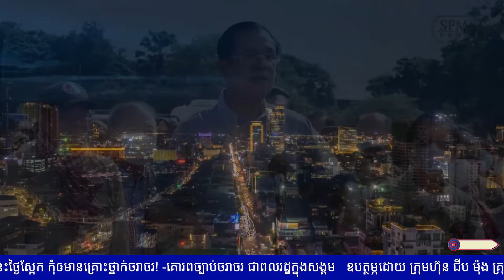កងទ័ពជួរមុខ || លោក ណូយ វ៉ាន់ណេត